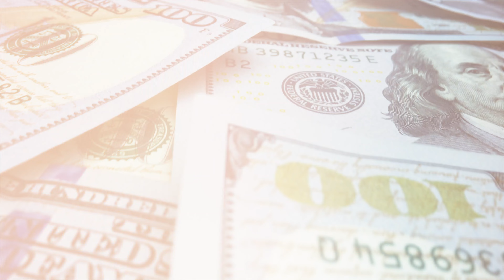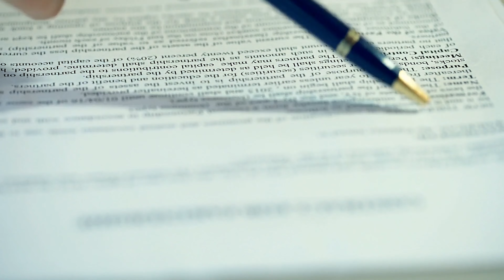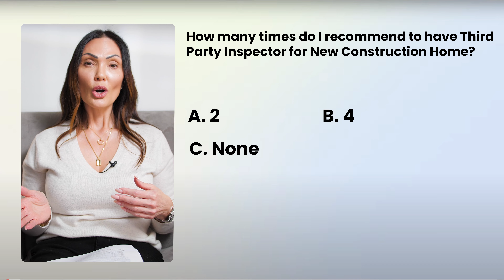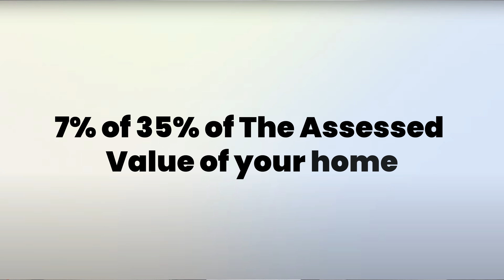Buying New Construction Homes In Las Vegas, NV FULL Guide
Thinking of buying a new construction home in Las Vegas, Nevada? Look no further! This full guide covers everything you need to know, from the top neighborhoods to the home buying process.

With the real estate market booming in Las Vegas, many are considering moving to this vibrant city. This video will give you all the information you need to make an informed decision and guide you through the process of buying a new construction home in Las Vegas. Don't miss out on the opportunity to find your dream home in this exciting city!

TOOLS:
ABOUT ME:

My name is Lisa Lopez and I’m a Real Estate Consultant in the Las Vegas area specializing in luxury real estate with a passion in helping families achieve the American dream of home ownership.

Being a Las Vegas native, I take pride in my community and enjoy sharing my knowledge and love of the area.

I’ve been involved with real estate for the past 20 years in some form, and after practicing real estate professionally for 5 years, I decided to take a hiatus to focus on family and my  own real estate ventures.

My decision to come back to professional real estate was influenced heavily by my desire to help you strive for home ownership.